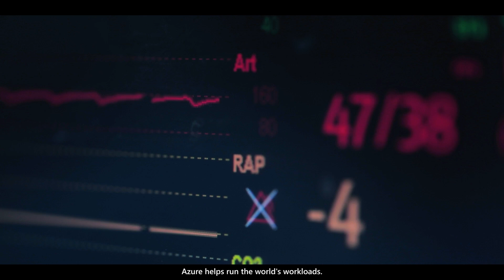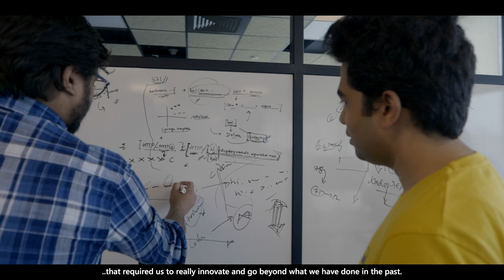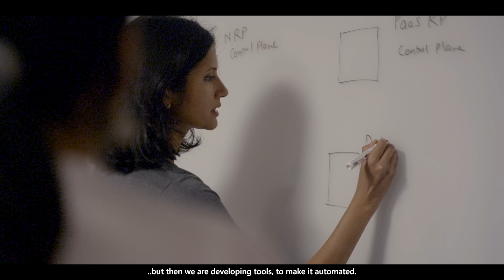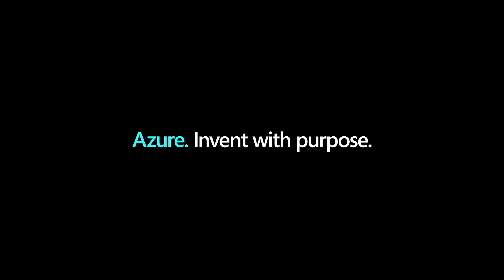Shape the Future with Azure Core at Microsoft India Development Center!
Be a part of a seismic transformation at Microsoft Azure Core, where innovation meets impact! In this exciting video, discover how Azure Core is powering critical workloads worldwide, from hospitals and emergency services to supercomputers and gaming. Hear from our dedicated team at the India Development Center as they share insights on building cutting-edge technologies, collaborating on groundbreaking projects, and driving digital transformation at scale.

Whether you are a startup or a large enterprise, Azure Core has the tools and expertise to accelerate your journey to the cloud. Join us in creating reliable, scalable, and innovative solutions that make a difference. Apply now and become a part of a diverse and inclusive team that values every opinion and aspires to make the world feel better.